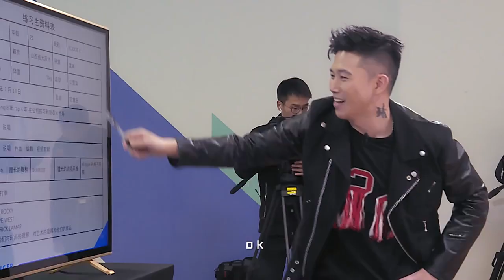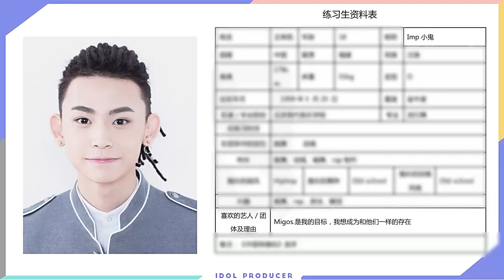180112 ZHANG YIXING 张艺兴 LAY EXO — Idol Producer teaser